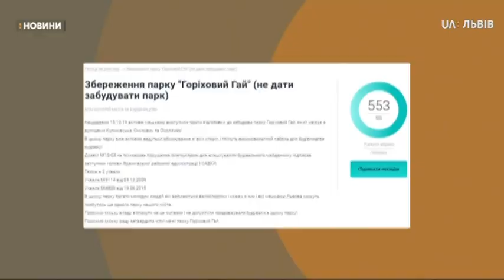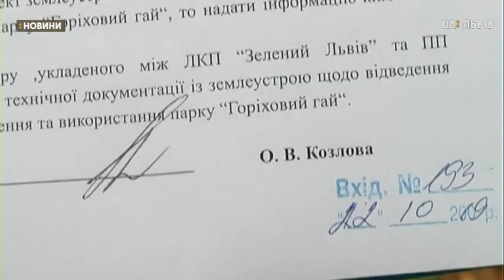Сюжет 22.10.2019 Горіховий Гай